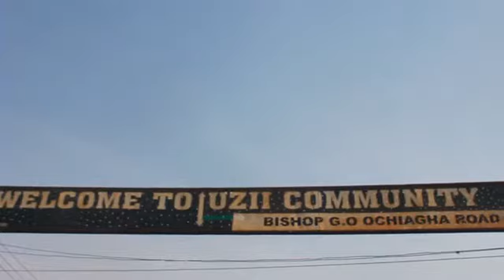UNITY RACE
UCHE MC MAYOR,WAS BEATEN HALF DEAD BECAUSE OF UNITY 5MILION NAIRA. ..A MUST WATCH..